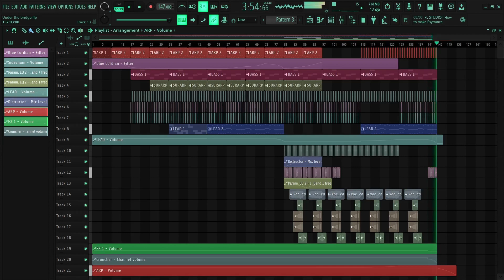Under the bridge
Cool music, maybe.